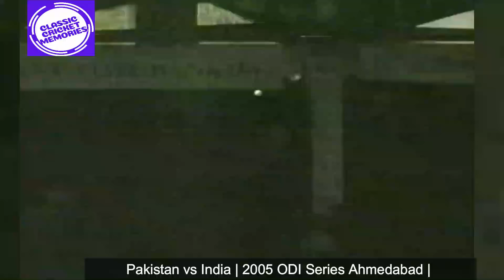Pakistan vs India | Ahmedabad | 2005 | Thrilling Final Ball Finish by Inzamam ul Haq | Highlights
India posted huge total of 315 runs against Pakistan during 2005 ODI Cricket Series at Ahmedabad. Sachin Tendulkar scored 100. Pakistan chased the target off the final ball. Inzamam ul Haq plated a brilliant innings and won the match for Pakistan.